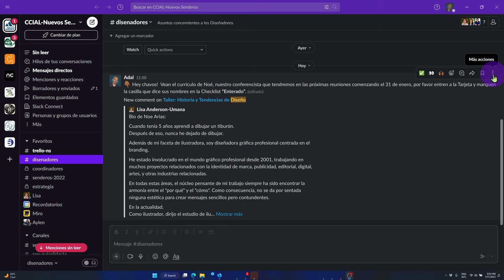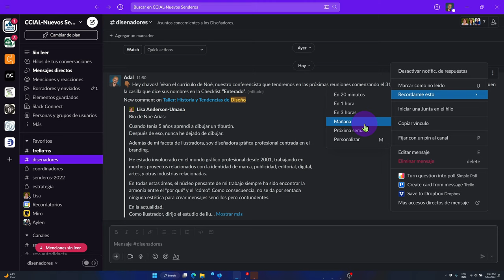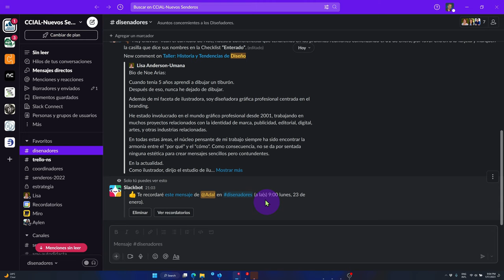Slack Crear Recordatorio de un Mensaje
En este video aprenderás cómo crear un recordatorio en Slack para que te recuerde sobre un mensaje que menciona una fecha o cualquier otra razón que tengas para querer recordarlo en el futuro.